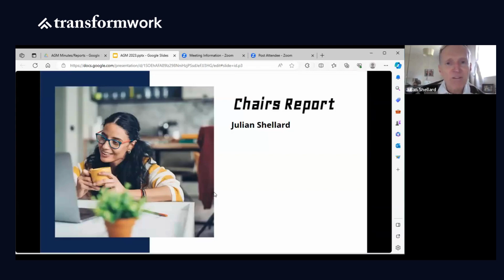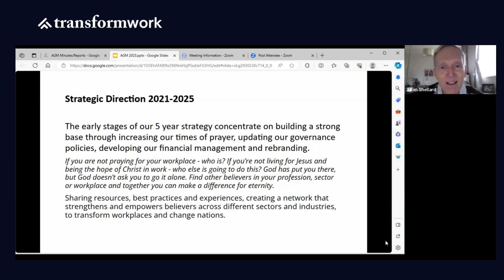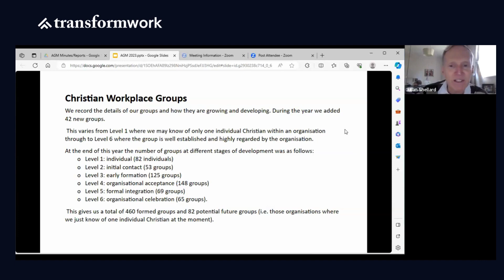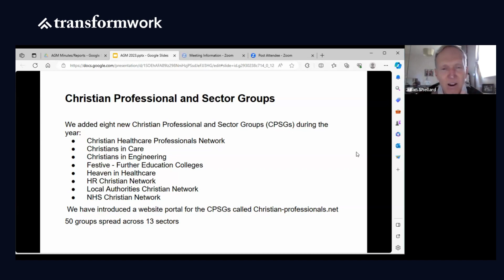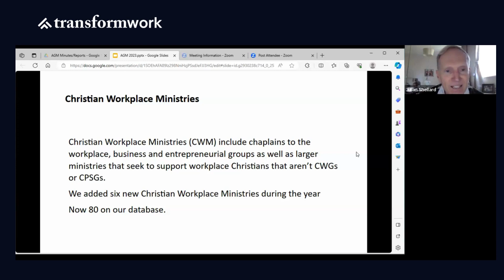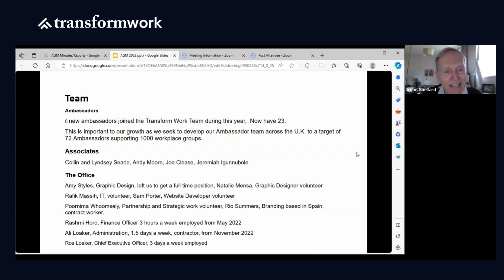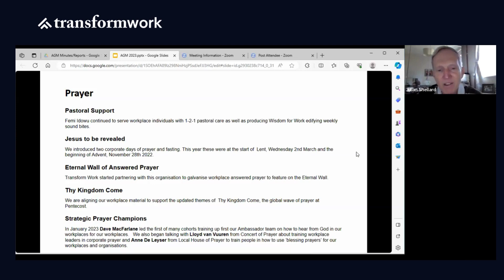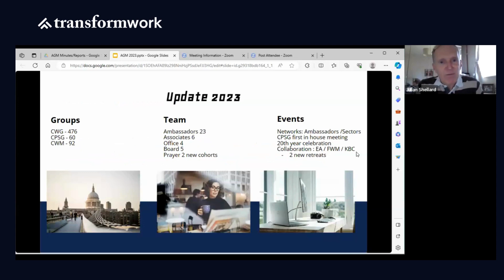Transform Work AGM - Chair's Report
Julian Shellard, Chair of the Transform Work board delivers his annual report.